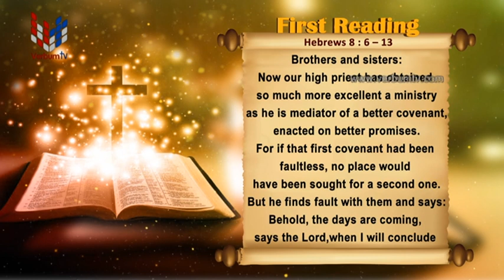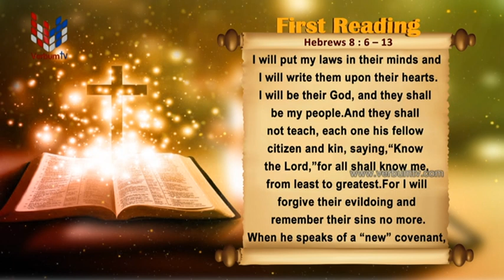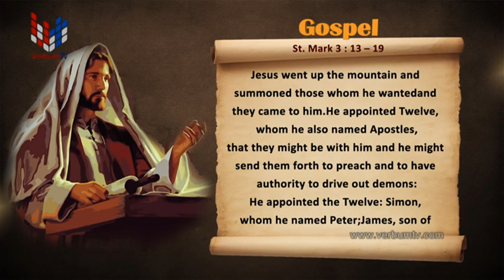SRI WACHANAYANO (ශ්‍රී වචනයාණෝ) ENGLISH - EP 2726 - 2023 01 20